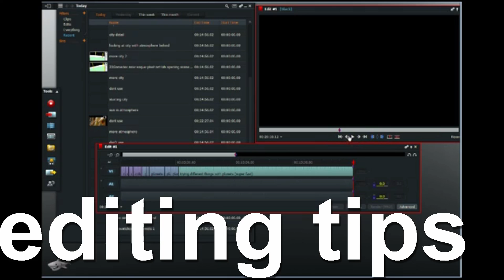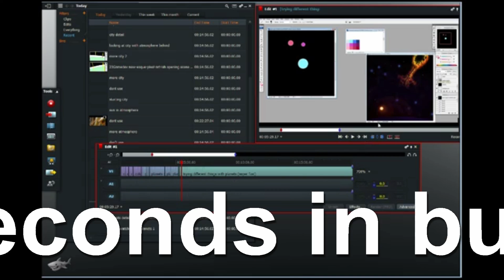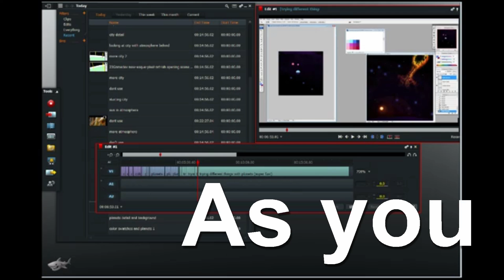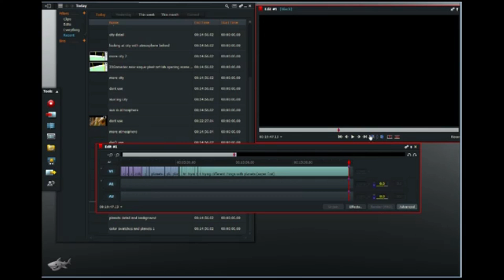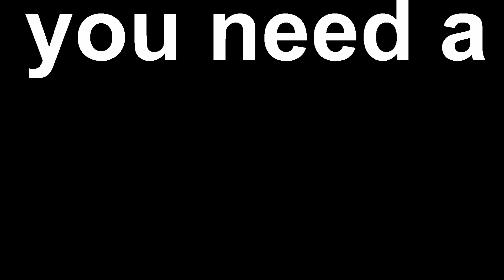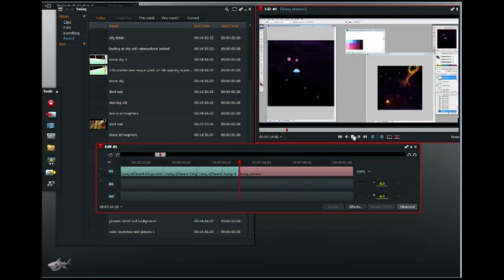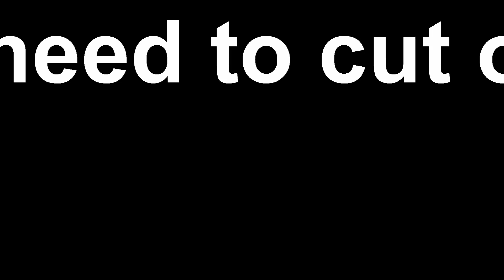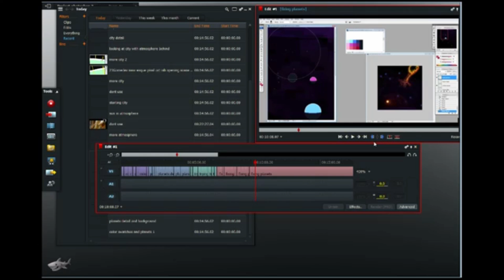Lightworks tutorial episode 4 of 11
this is the fourth video for an in depth tutorial about the basics for learning Lightworks to edit video